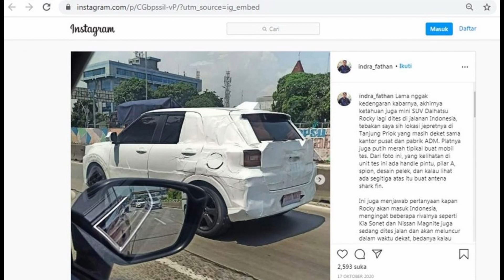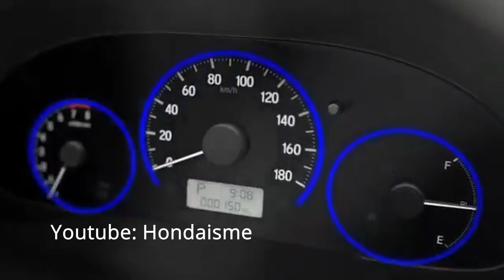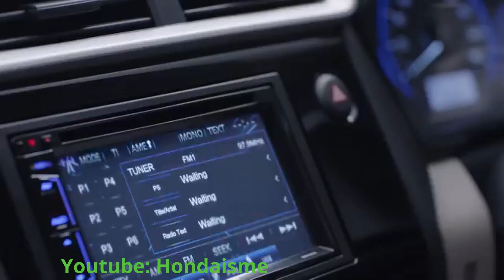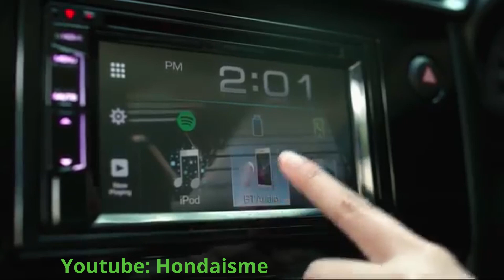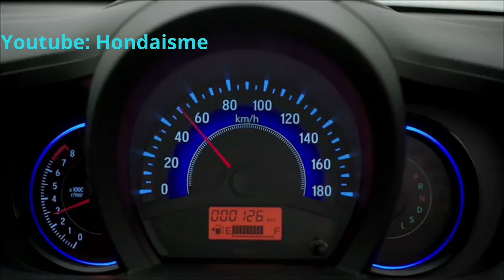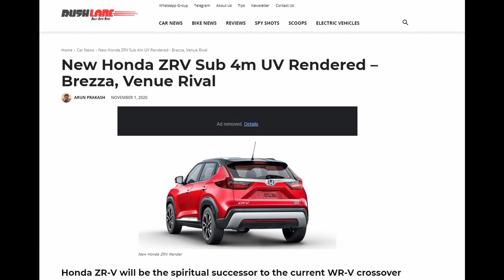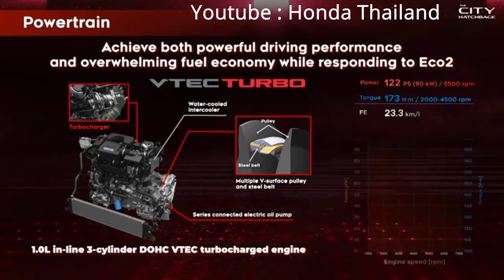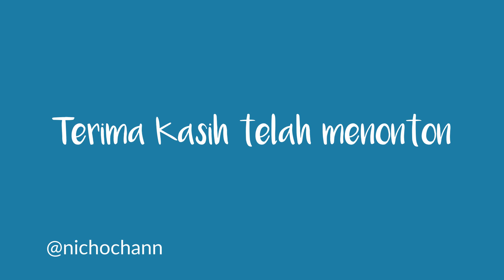Yang ke 3 Pasti pada belum tau | Inilah Prediksi Mobil Honda yang akan launching pada 3 Mei 2021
Hallo semuanya, pada video kali ini kami akan menghibah, memprediksi, dan mengkira-kira Mobil  apa sih yang bakal diperkenalin Honda pada 3 Mei 2021. Terkesan Honda panas dengan pengenalan mobil baru duo astra, Honda langgsung memberikan teaser di Instagram mereka, dan ini world premiere pula jadi menarik. Setelah kami menyaring terdapat 3 mobil yang kira-kira mungkin diluncurkan nanti. Mobil apa aja ya ? tonton Videonya sampai habis ya.

Jangan lupa untuk tekan jempol keatas bila menyukai video ini, tekan dislike bila tidak menyukai, komentar tanggapan anda mengenai konten ini, dan jangan lupa berikan saran serta kritik agar kami dapat menyediakan konten yang lebih baik lagi.

1. And So It Begins by Artificial.Music

3. Song: Joakim Karud - Dreams

4. Song: Joakim Karud - Canals
Title: Canals
Artist: Joakim Karud
Genre: Hip Hop
Mood: Chill